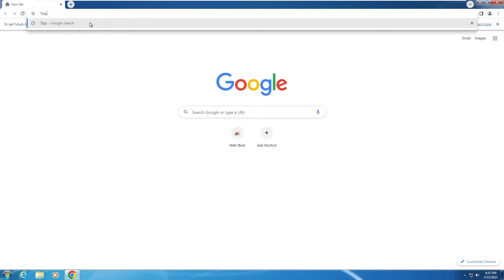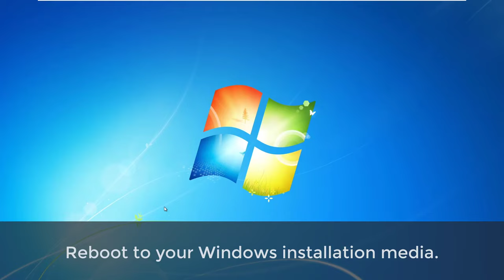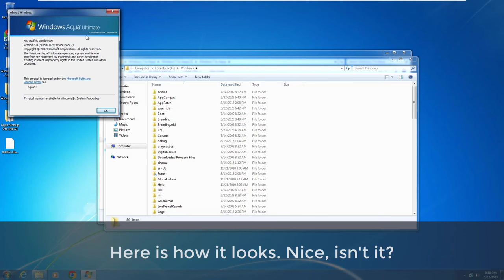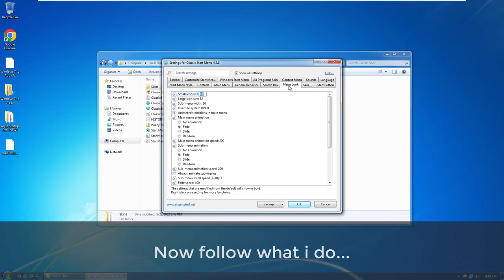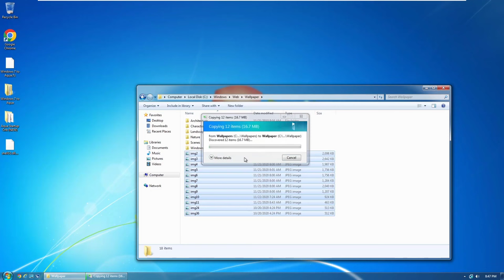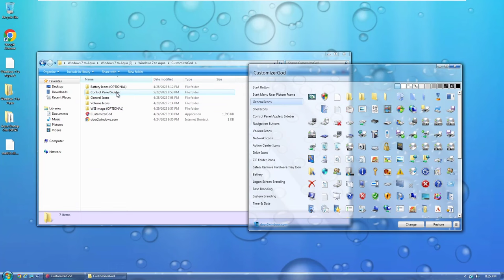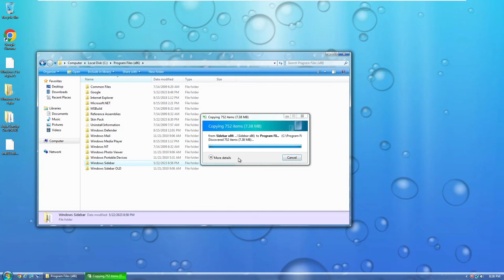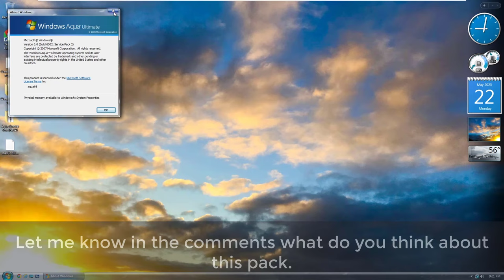Transforming Windows 7 to Windows Aqua (Transformation pack finally released)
This took me quite a long of time to make. But I feel like it was worth it. The look of Windows Aqua is just so good so I felt like bringing it to Windows 7.
Of course, for a 1:1 Windows Aqua experience, I recommend getting the ISO from Vista's
This will never be 1:1. And I ain't thinking in bringing some other applications like aqua media center,  calendar, mail, etc.

Windows Aqua is a theme originally made for Windows Vista. The original owner is Vista. I do NOT own this theme.

This video also took me some time to make. I know it's long but i could not figure out how to make it shorter.